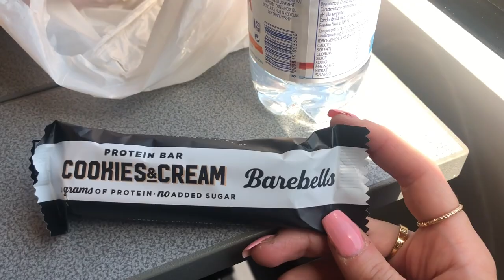MILAN Vlog / After Lockdown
Here is my Milan vlog, i was there during the weekend to visit my mum and my hometown after lockdown. I missed her so much and i'm so grateful i was able to see her finally after such a long time.  I hope you guys enjoy.